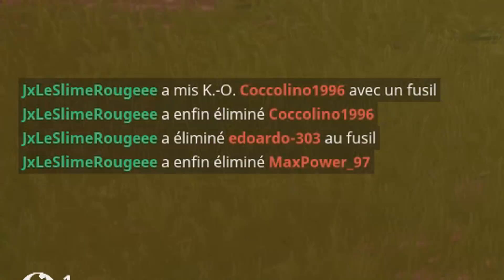MES PIRES ACTIONS de BAMBI sur FORTNITE!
Voici mon premier montage Fortnite sur ma chaîne!
VENEZ ME VOIR EN LIVE LE SOIR A 20H30!